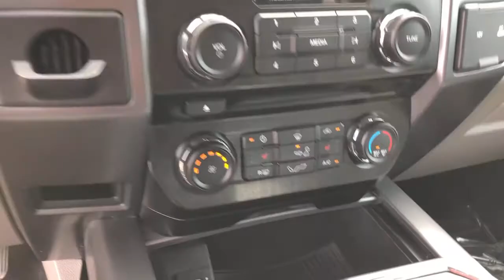2017 Ford F-150 Mckinney, Frisco, Plano, Dallas, Fort Worth, TX HKC71723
Shadow Black Used 2017 Ford F-150 available in McKinney, Texas at Nissan of McKinney. Servicing the Frisco, Plano, Dallas, Fort Worth, TX area.

CARFAX One-Owner. Clean CARFAX.brbrShadow Black 2017 Ford F-150 XLT w/Navigation/TexasEdition 19/26 City/Highway MPGbrbr++Apple CarPlay and/or Android Auto++, **NAVIGATION / NAVI / GPS**, Back-Up Camera, Back-Up Sensors, Bluetooth for Phone, Power Seat, Heated Front Seats, Fixed Running Boards, Tow Hitch / Pkg, Bedliner, Alloy / Aluminum Wheels, 10-Way Power Driver's & Passenger Seats, 110V/400W Outlet, 4.2 Productivity Screen in Instrument Cluster, Auto-Dimming Rear-View Mirror, BoxLink, Chrome Billet Style Grille w/Chrome Surround, Chrome Door & Tailgate Handles w/Body-Color Bezel, Chrome Step Bars, Class IV Trailer Hitch Receiver, Cloth 40/20/40 Front Seat, Equipment Group 302A Luxury, Heated Front Seats, Leather-Wrapped Steering Wheel, LED Box Lighting, Navigation System, Power Glass Heated Sideview Mirrors, Power-Adjustable Pedals, Power-Sliding Rear Window, Radio: Single-CD w/SiriusXM Satellite, Rear Under-Seat Storage, Rear View Camera w/Dynamic Hitch Assist, Rear Window Defroster, Remote keyless entry, Remote Start System, Reverse Sensing System, Single-Tip Chrome Exhaust, SYNC, SYNC 3, Wheels: 18 Chrome-Like PVD, XLT Chrome Appearance Package.brbrAwards:br  * 2017 KBB.com 10 Most Awarded Brands   * 2017 KBB.com Brand Image Awards Serving McKinney, Dallas, Fort Worth, Richardson, Frisco, Plano and DFW area! Great selection of Nissan cars, trucks, SUV and Van models for sale. Pre Owned cars, trucks, SUV, Van, Mini Van, available at Nissan of McKinney. Shipping available for customers outside the DFW Metroplex. Call today!